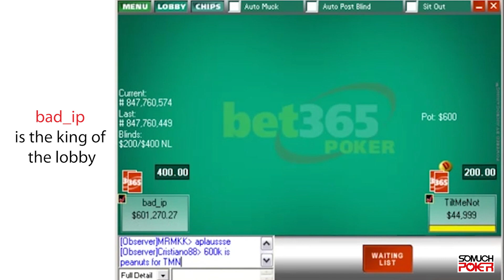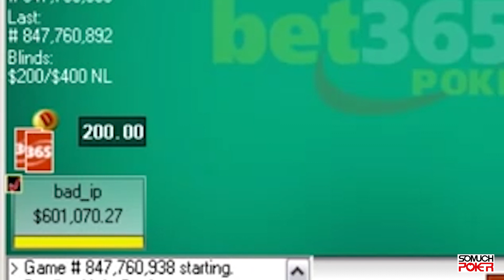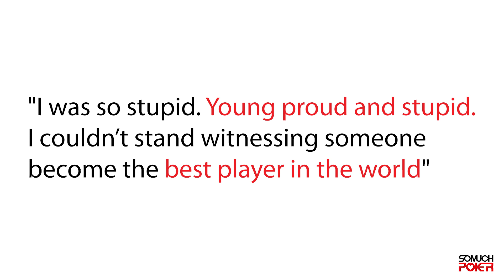Poker Pro Johnny Lodden Loses Millions to Hacker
- Our 10 favorite Poker Graphs (LOL!) (July 2015 - Somuchpoker)